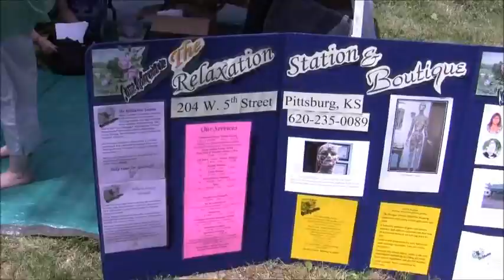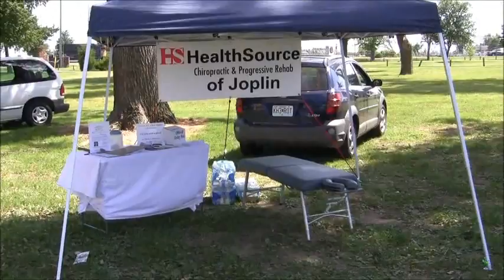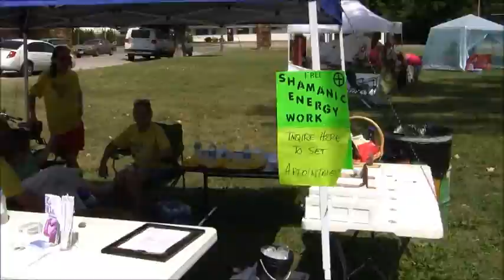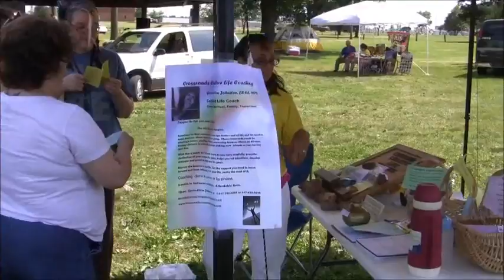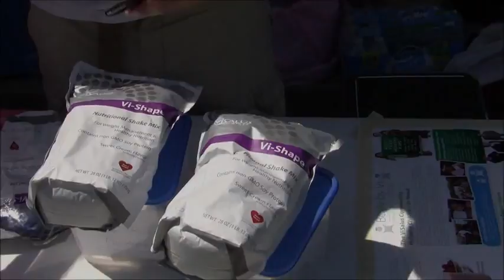Joplin's Discovery Fair 2011 in HD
Just a quick look around